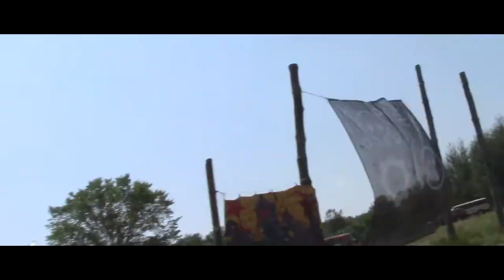EVEN FURTHUR 2K18 HIGHLIGHTS VLOG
MORE FURTHUR FOTAGE, YUPP,,, NJOY
INTRO MUZIK